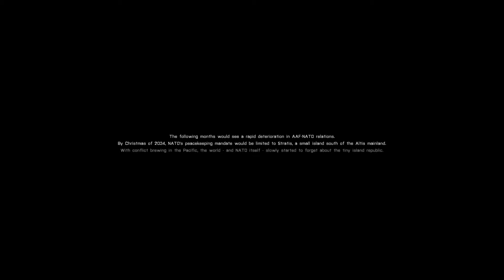ArmA 3 Bootcamp - Damage Control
ArmA 3 Bootcamp

Damage Control
NATO peacekeepers returning to Kavala discover that the situation has gone from bad to worse.